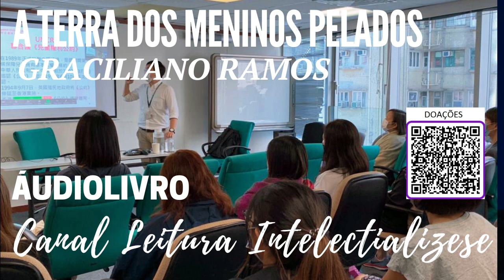A TERRA DOS MENINOS PELADOS- Graciliano Ramos- COMPLETO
Havia um menino diferente dos outros meninos. Tinha o olho direito preto, o esquerdo azul e a cabeça pelada\". Desta forma, Graciliano Ramos começa sua história, que será compreendida por todos aqueles que procuram seus pares e desejam encontrar um país como Tatipirum, onde todo mundo é diferente.